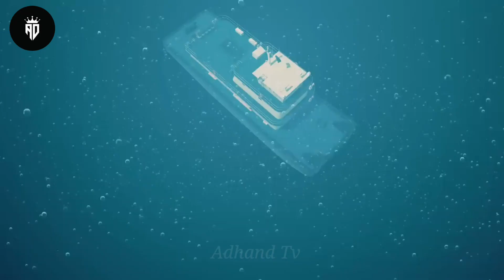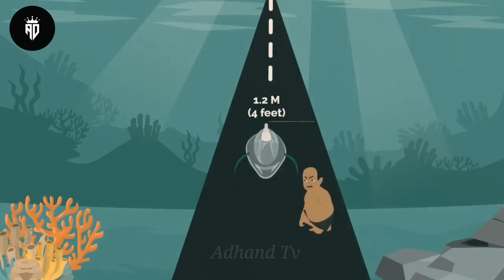Luckiest Man Who Survive Oceason Bottom Two days | Ocean Survival | Adhand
Luckiest Man Who Survive Oceason Bottom Two Days | Ocean Survival | Adhand Tv

Quries:
ocean survival
underwater miracle
trapped underwater.3 days alone, incredible survival story
deep sea adventure
ocean's depths
true life stories
against all odds
maritime rescue
human endurance
underwater ordeal
inspiring story